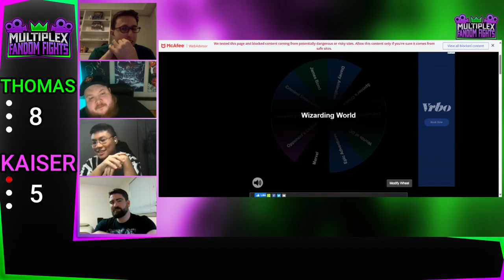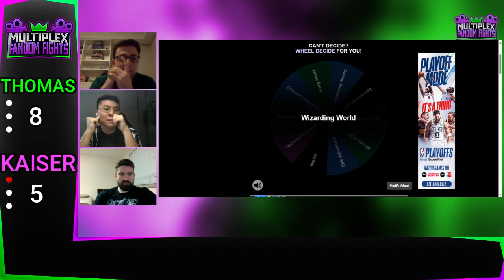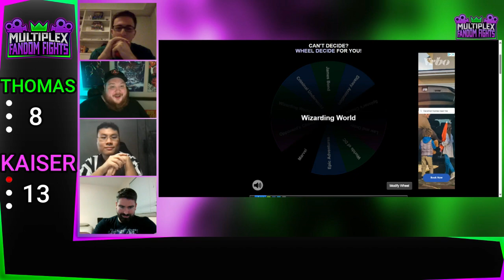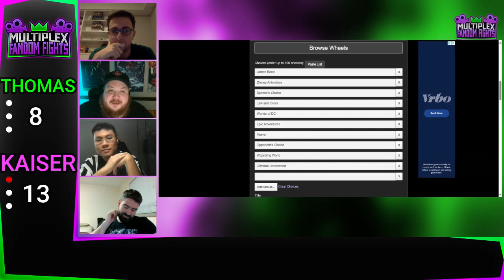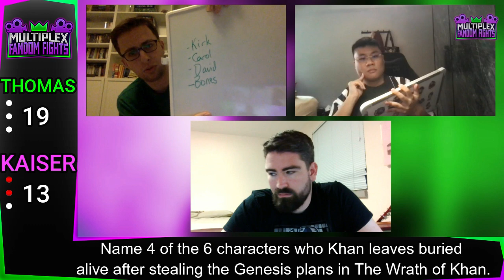Fandom Fights Tournament RD2: #8 Thomas Scully vs #16 Kaiser Huang II